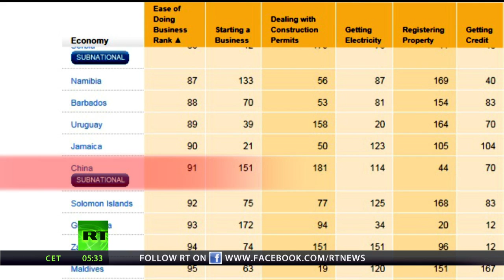Teri Talks Russian Business with RT's Peter Lavelle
What does it take to start a new business in Russia? RT's Peter Lavelle is joined by Staffwell CEO Teri Lindeberg to discuss the complexities of doing business in Russia.